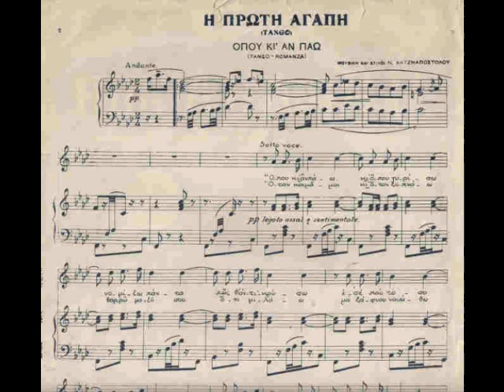Όπου κι αν πάω - Γιώργος Βιδάλης Μίνα Χατζηαποστόλου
Λυρικό tango του 1925 σε μουσική και στίχους Νίκου Χατζηαποστόλου, από την οπερέττα "Πρώτη Αγάπη"